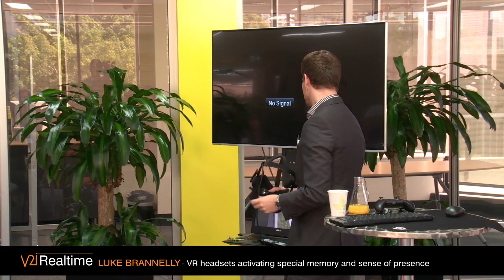2018 Burchills Lab Part 18 - VR headsets activating special memory and sense of presence